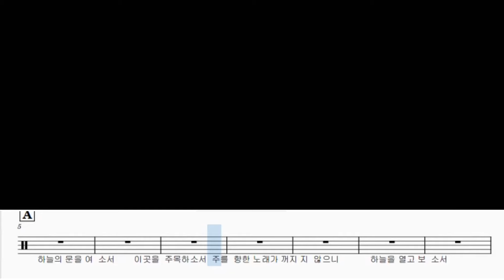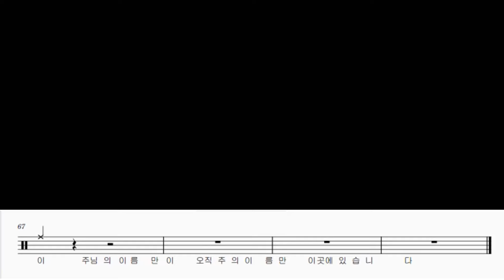임재 (하늘의 문을 여소서) - 시와그림 ㅣ 드럼 악보 ㅣ 커버 ㅣ 쉬운곡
난이도 "하"로 초보자곡으로 추천드립니다.